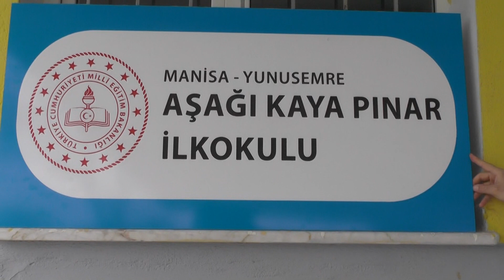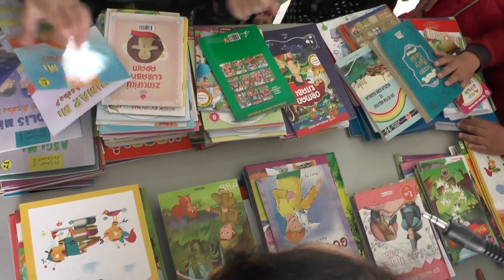Aşağı Kaya Pınar İlkokulu 5 yıl aradan sonra tekrar eğitim öğretime açıldı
Manisa'nın Yunusemre İlçesi Aşağı Kayapınar Mahallesi 5 yıl önce eğitim öğretime kapanan Aşağı Kaya Pınar İlkokulu eğitim öğretime açıldı. Okulda 3 öğretmen görev yaparken 43 öğrenci ise eğitim almaya başladı.

Millî Eğitim Bakanlığınca hazırlanan ülke genelinde devam eden "Kütüphanesiz Okul Kalmayacak" projesi kapsamında Çağatay Uluçay İlkokulu 200 hikaye kitabı ve okul öncesi eğitimi malzemesi Aşağı Kaya Pınar İlkokuluna bağışladı.

Kaya Pınar Mahallesi Muhtarı Reis Eren okulun açılmasında emeği geçenlere teşekkür etti ve şöyle dedi;

"Aşağı Kaya Pınar İlkokulumuz 5 yıl önce eğitim öğretime kapanmıştı. Öğrenci velilerimiz ve vatandaşlarımız okulun açılması yönünde bana talep de bulundular. Bizde okulumuzun tekrar açılması yönünde başvurumuzu yaptık. Yunusemre İlçe Milli Eğitim Müdürlüğü bizlere destek oldu ve Şuan okulumuzu tekrar eğitim öğretime açtık . 43 öğrencimiz kaydını yaptırdı. 3 öğretmenimiz ise okulumuzda görev yapıyor. Bugünde Çağatay Uluçay İlkokulu okulumuza 200 adet kitap ve okul öncesi eğitimi malzeme desteği vermişlerdir. Kendilerine teşekkür ederim" dedi.

Çağatay Uluçay İlkokulu Müdürü Yaşar İzgüt ise Millî Eğitim Bakanlığınca hazırlanan "Kütüphanesiz Okul Kalmayacak" projesine Çağatay Uluçay İlkokulu olarak destek veriyoruz. Bugün de 5 yıl aradan sonra eğitim öğretime tekrar açılan Aşağı Kayap Pınar İlkokulumuza 200 kitap ve okul öncesi eğitim malzemesi desteği sağladık. Çağatay Uluçay İlkokulu öğrencilerimizin projeye katılımı yoğun oldu.Okulumuzda toplanan kitapları bugün Aşağı Kayap Pınar İlkokulumuza teslim ettik" ifadelerini kullandı.

Öğrenci velileri ise Aşağı Kaya Pınar İlkokulun tekrar açılmasından duydukların memnuniyeti dile getirdi ve emeği geçenlere teşekkür ettiler